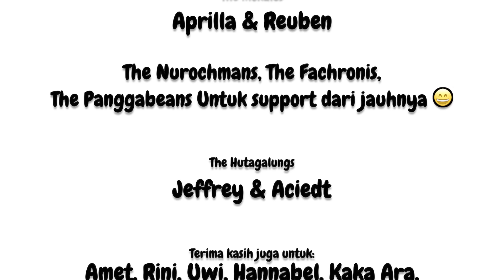Selamat Hari Lebaran | Ismail Marzuki | Project Pop (Special Music Video)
Lirik adaptasi: Yosi Mokalu
Arranger, Mastering: Irwan Simanjuntak
Mixing: Eko Sulistiyo
Artwork: @oosdodol

Project Pop berterimakasih kepada

Tuhan yang Maha Segalanya

The Gumelars: Om Agum, Tante Linda, Ami, Taufik, Ata
Jam(u)an: Thea Magdalena & Shelly Hutagalung
The Permatos: Anya & Raia
The Astadis: Git2 & Raanan
The Mokalus: Aprilla & Reuben
The Nurochmans, The Fachronis, The Panggabeans Untuk support dari jauhnya 😄
The Hutagalungs: Jeffrey & Aciedt
Terima kasih juga untuk: Amet, Rini, Uwi, Hannabel, Kaka Ara, Gambrenk, Nadnad, Ega, Indri, Aryanti

TIM PRODUKSI
Fashion Stylist: Amet @ametdistri
MUA: Tina @thinatessar
Dekorasi: Rini by @partywithbutterfly
Videografi & Pasca Produksi: Kang Jaman & Ega Alfreda
Crew: Wawan Taksibo, Iday, Mas Yadi, Mas Narto dan Mas Mansur, Dela

PROJECT POP MANAGEMENT
Grand Wijaya Center Block C-11
Jl. Wijaya 2 Kebayoran Baru. Jakarta Selatan 12160